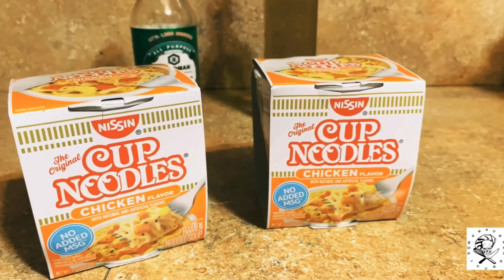ESPAGUETIS ESTILO CHINO (NOODLES),RECETA RAPIDA Y FACIL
como dar vida a un sobre de noodles o cup noodles